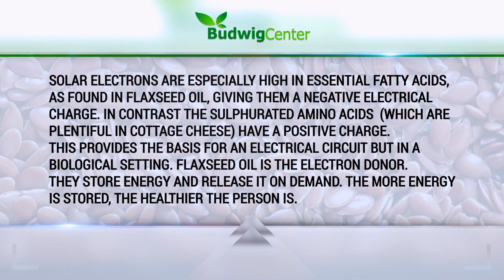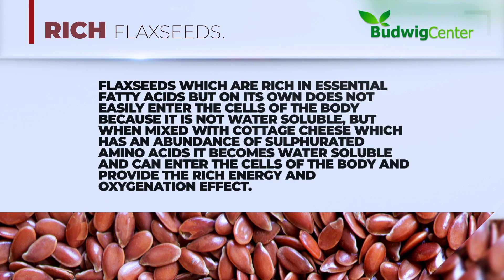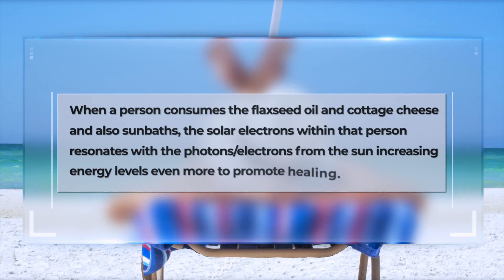How Does The Flaxseed Oil and Cottage Cheese Combination Work?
Learn how the Budwig Diet and Protocol can help you.

🔴 We also provide Wellness Programs for those interested in improving their general general health and well being.

🔴 Do you know how to make Dr. Budwig's Flaxseed oil and Cottage Cheese mix?